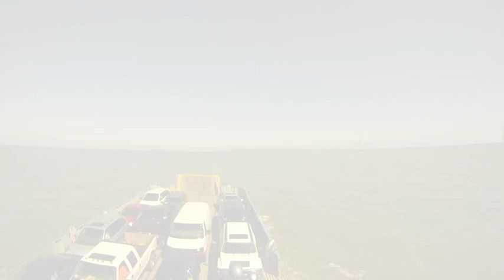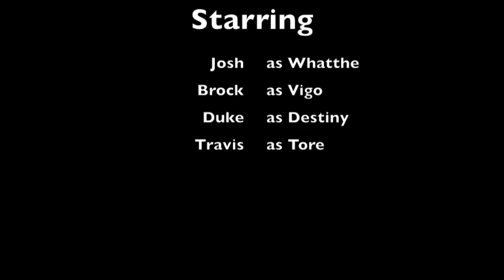Lake Erie 2012 Boulton Powerboat